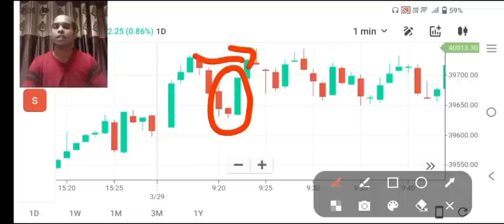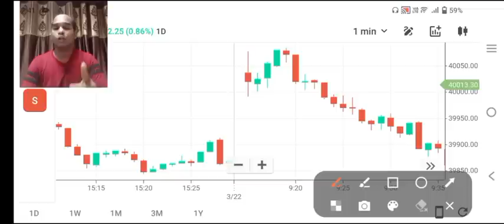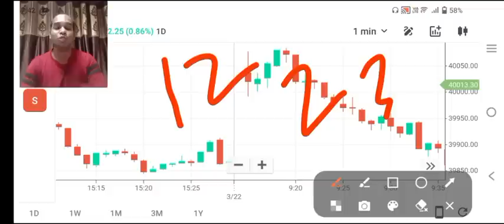Unique Bank Nifty Strategy ll Earn Money From Option Trading ll Intraday Trading